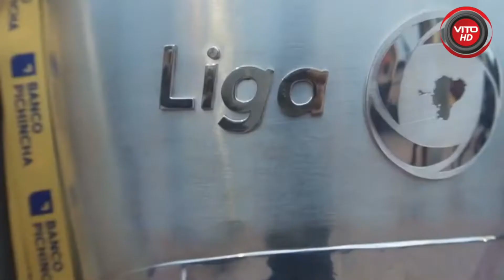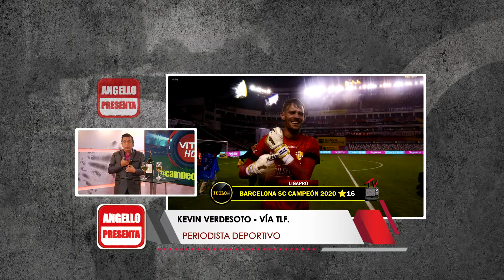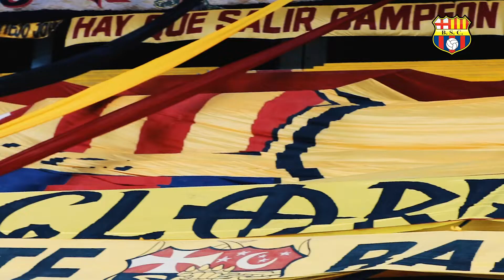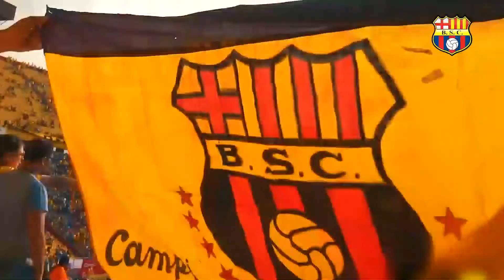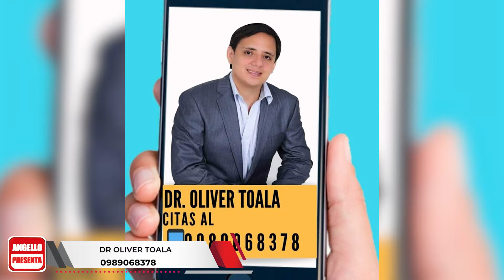¡EXCLUSIVA! - JONATHAN ALVEZ SE VA DE BARCELONA - ÚLTIMO PROGRAMA DEL AÑO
ANGELLO PRESENTA LES DESEA UN FELIZ AÑO NUEVO 2021